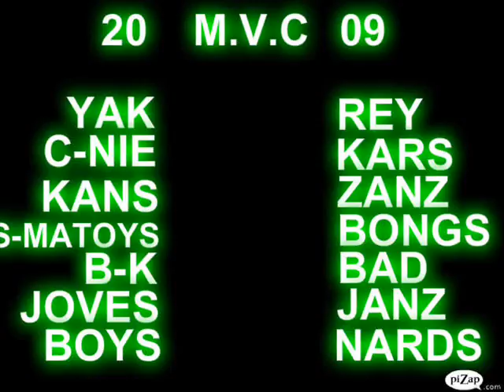dancer and m v c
ghjghjghjgjgjgjgj